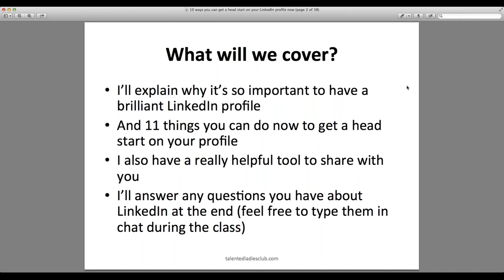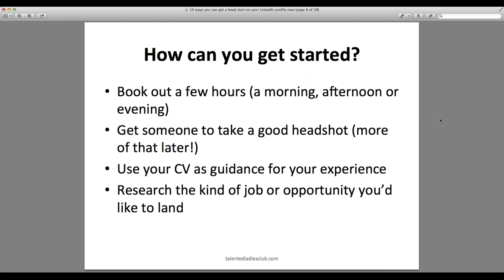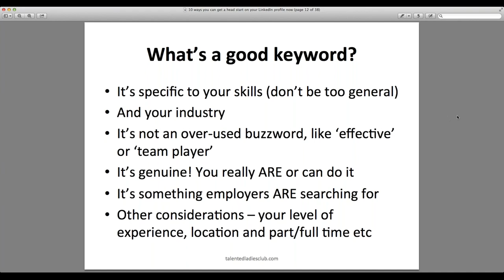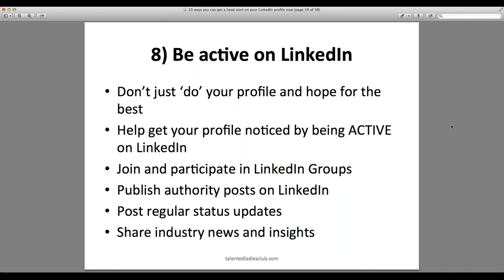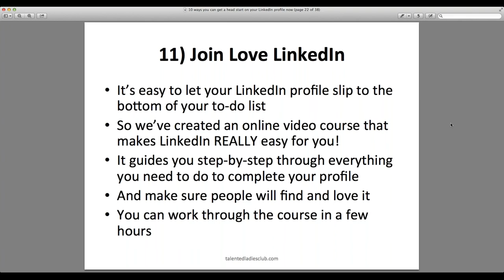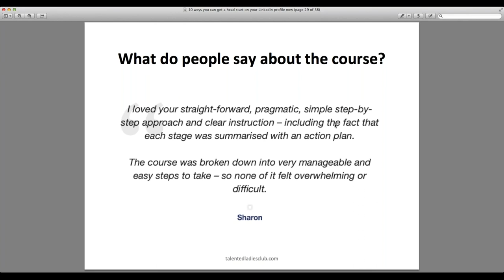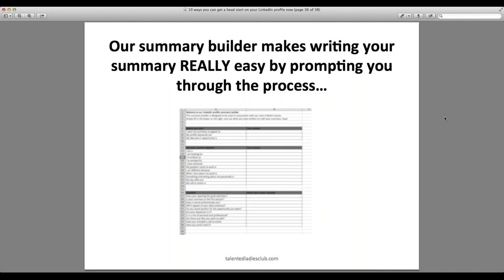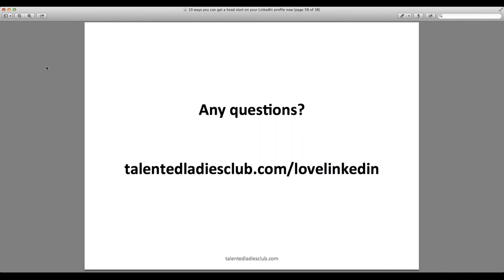11 ways you can get a head start on your LinkedIn profile now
Know you should be doing more with LinkedIn, but find it confusing? Watch our free webinar and we’ll show you 11 easy ways to get a head start on it. Want to learn more?